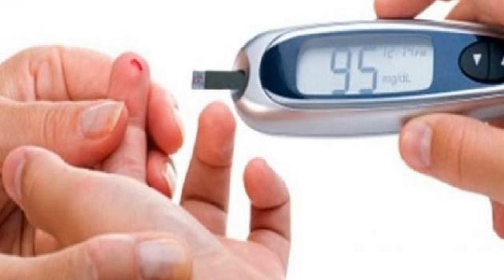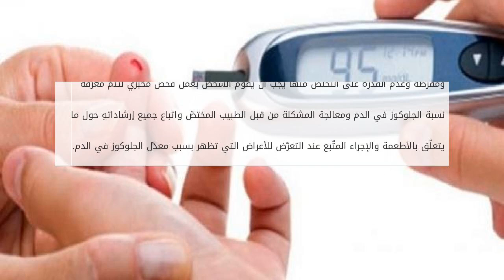ما هو معدل السكر الطبيعي بالدم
السكر الطبيعي في الدم
هو  نسبة الجلوكوز في الدم، والجلوكوز هو المسؤول عن تحكّم تنظيم الأيض والذي ينتقل عن طريق تيار الدم من منطقة الكبد أو المعي إلى خ ما هو معدل السكر الطبيعي بالدم